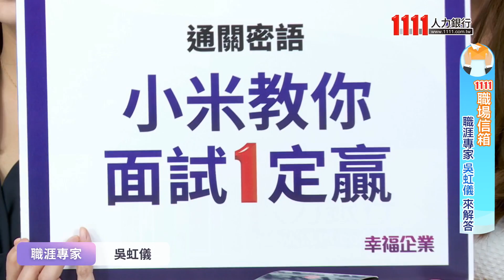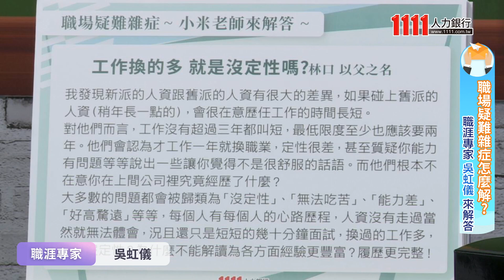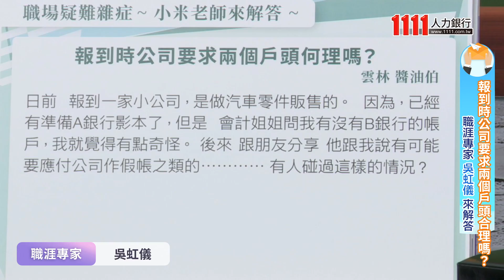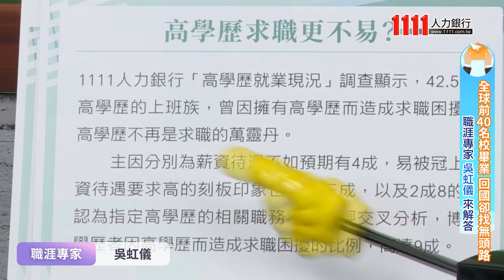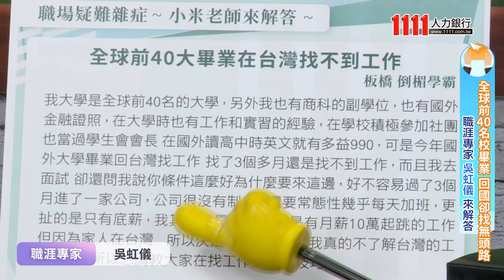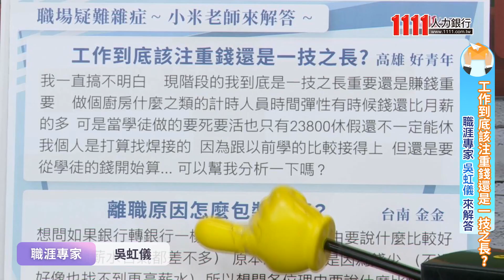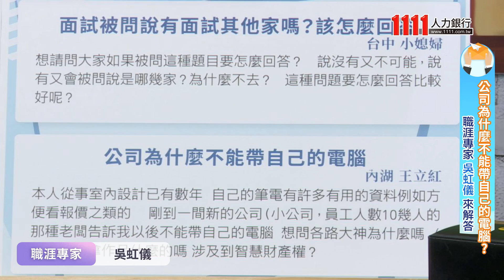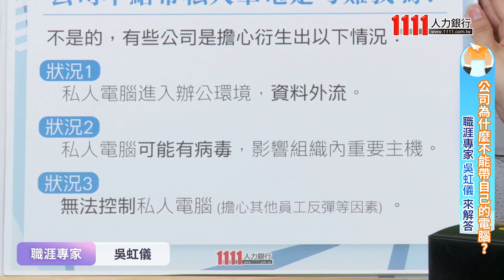選薪水還是興趣?離職原因怎包裝? 職場診療室小米老師解答疑難雜症 |面試一定贏|1111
職涯選薪水還是興趣？離職原因怎麼包裝才好？ 你的職場煩惱有解啦~
鎖定職涯專家吳虹儀 「小米老師」現場告訴你~

職場疑難雜症 小米老師來解答
01:53 工作換的多 就是沒定性嗎?
10:48 報到時公司要求兩個戶頭合理嗎?
12:34 全球前40大畢業，在台灣找不到工作怎麼辦?
25:40 工作到底該注重錢還是一技之長?
29:05 離職原因怎麼包裝才好?
30:57 面試被問說有面試其他家嗎?該怎麼回答?
34:02 公司為什麼不能帶自己的電腦?